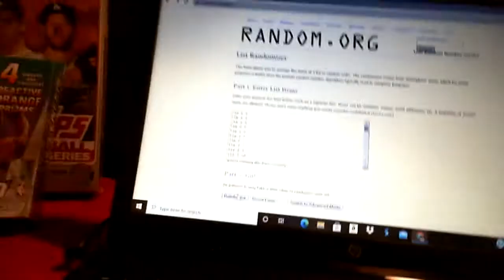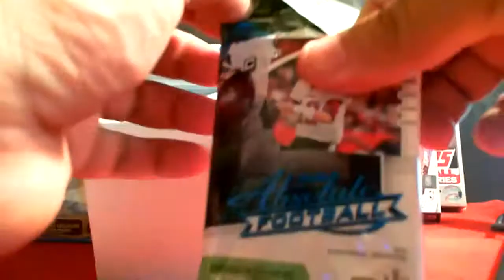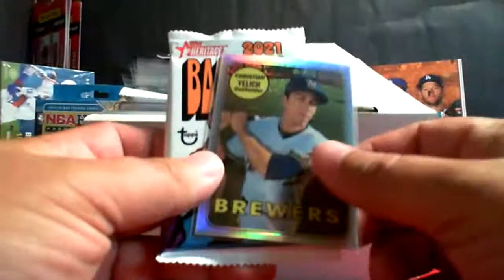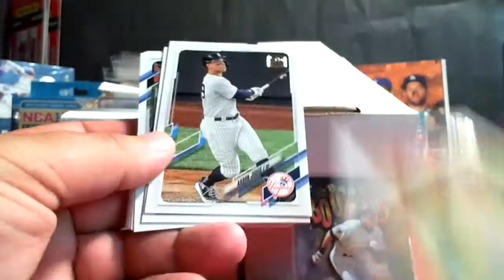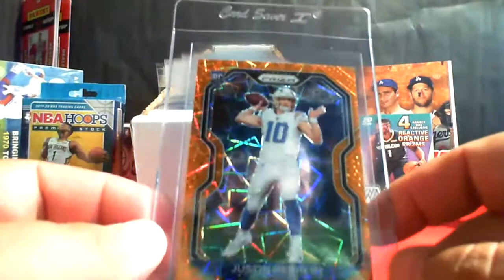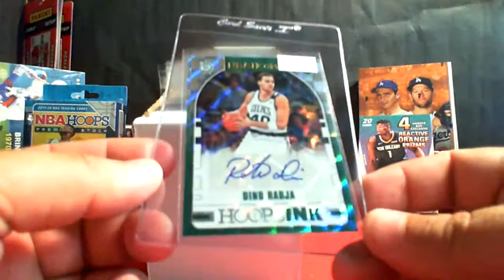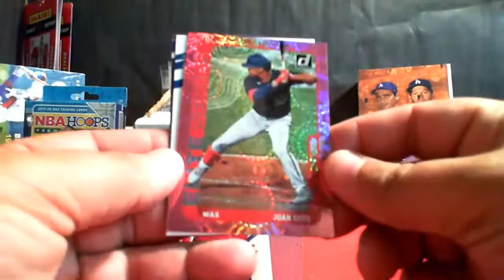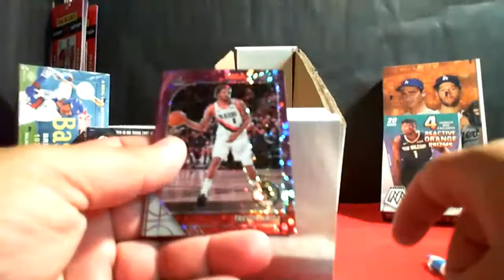4-28-21 Singles Club Vault SOLD OUT